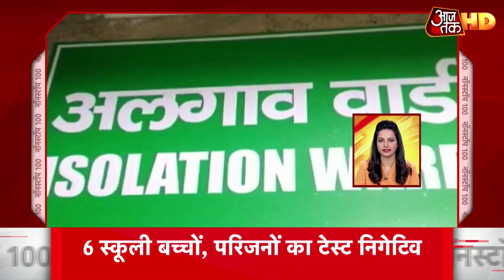MP में विधायकों की खरीद-फरोख्त के पीछे Shivraj Singh - Jitu Patwari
मध्य प्रदेश में जारी सियासी घमासाम के बीच कमलनाथ के मंत्री जीतू पटवारी ने बुधवार को बीजेपी पर जमकर निशाना साधा है. उन्होंने विपक्षी दल पर हॉर्स ट्रेडिंग की कोशिश का आरोप लगाते हुए पूर्व सीएम शिवराज सिंह चौहान को 'मास्टरमाइंड' बताया.